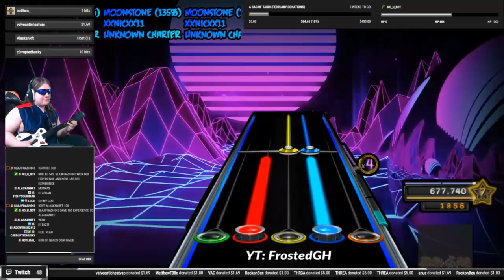Moonstone (135% Speed) 100% FC!! [Clone Hero]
Hey look I did it faster woah